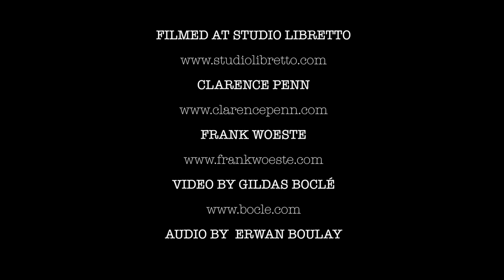CLARENCE PENN AND FRANK WOESTE DIALOGUE #3 " The Libretto Dialogues " -Studio Libretto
PHONOART PRODUCTIONS AND STUDIO LIBRETTO PRESENT " THE LIBRETTO DIALOGUES "
DIALOGUE # 3 CLARENCE PENN   & FRANK WOESTE